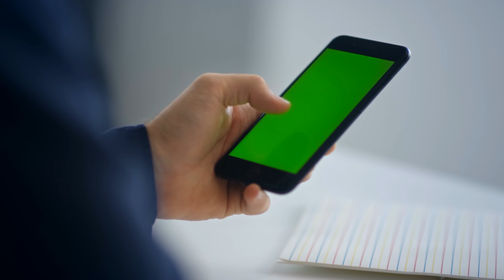close up businessman hands touching smartphone screen with croma key in slow motion male profession